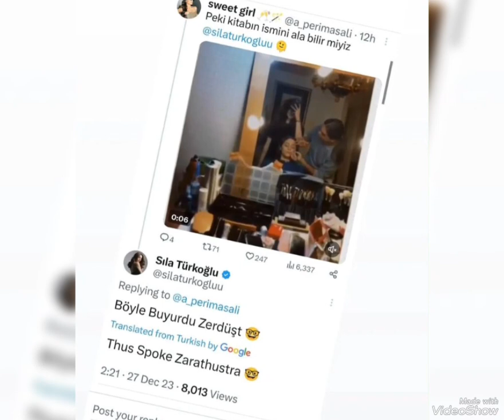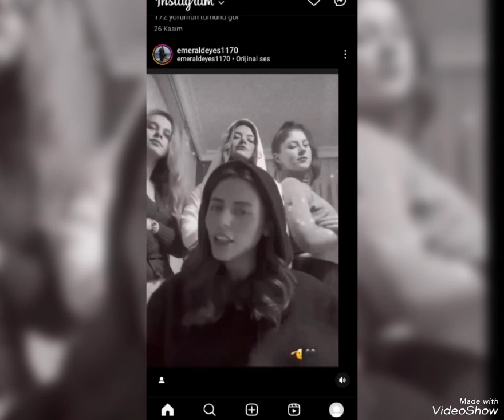alpnovruzdan ayrılan sılatürkoğlu Yalnız kullar ṣarkısını istedi